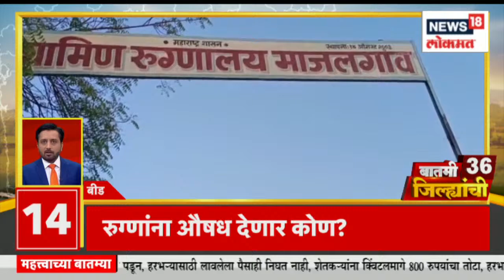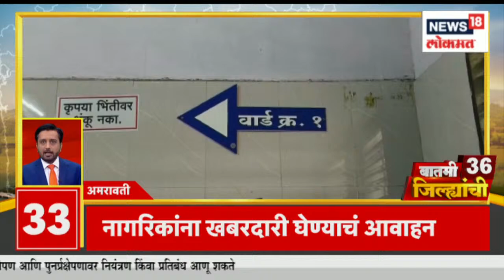बातमी 36 जिल्ह्यांची | नांदेडमधील शेतकऱ्यांना पाण्याचं आवर्तन मिळालं नसल्यामुळे फटका बसलाय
Farmers in Nanded have been affected due to lack of circulation of water.

नांदेडमधील शेतकऱ्यांना पाण्याचं आवर्तन मिळालं नसल्यामुळे फटका बसला आहे.

n18oc_news